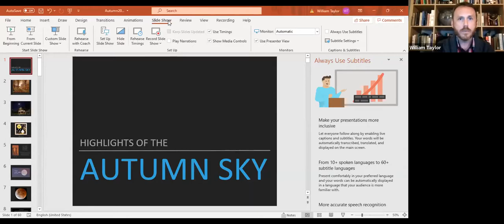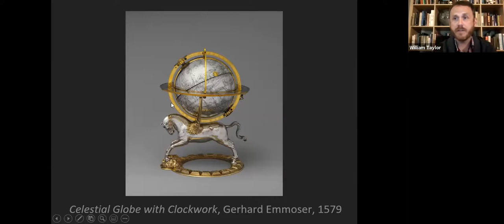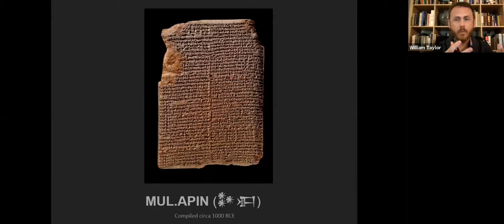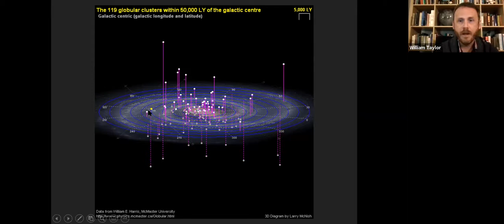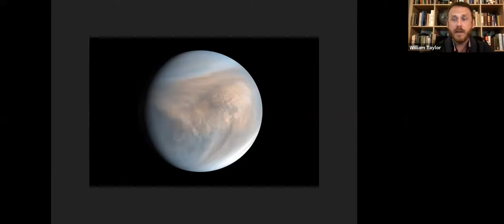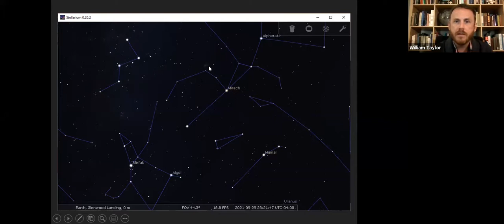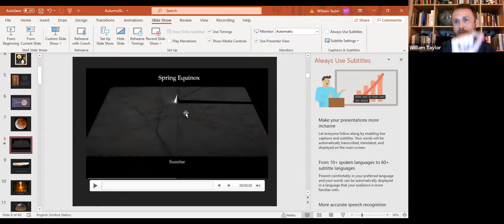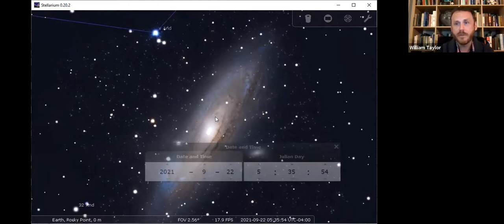Highlights of the Fall Sky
Presenter: William Taylor
Cosponsor: John Jermain Library
Date: September 21, 2021